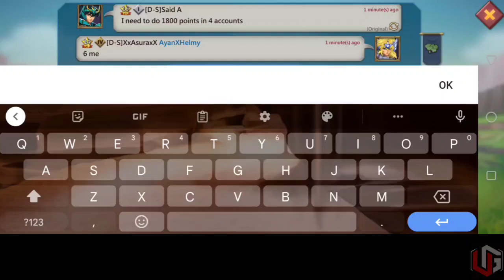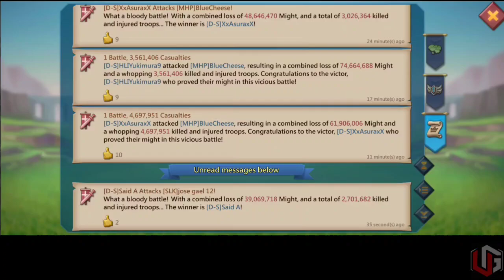A Day Of Bloodbath , Lord's Online & Mobile || D-S / ADY on Fire 🔥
Ultimate Gaming YT # 4145

Get Notified

Your Own Ultimate Gamer 😘

G=C
Ultimate Gaming YT

______________ THE END _____________